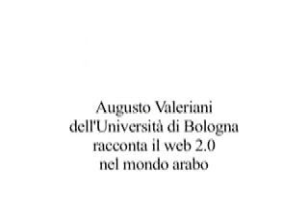Panarabismo e web 2.0: intervista ad Augusto Valeriani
Qual è il ruolo di Internet e dei social media prima, durante e dopo le rivolte in Medio Oriente?

Augusto Valeriani, docente dell'Università di Bologna e tra i massimi esperti di web 2.0 nei paesi arabi in Italia, racconta a VpS le potenzialità di questi strumenti.